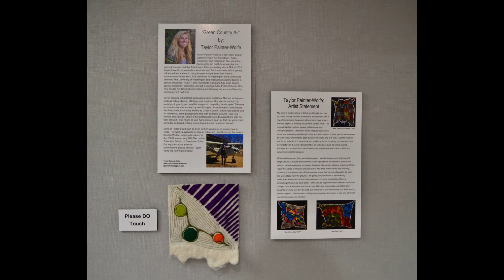"Green Country Air" at Tulsa International Airport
Slideshow of "Green Country Air," an installation of fiber art at the Tulsa International Airport by Tulsa artist, Taylor Painter-Wolfe